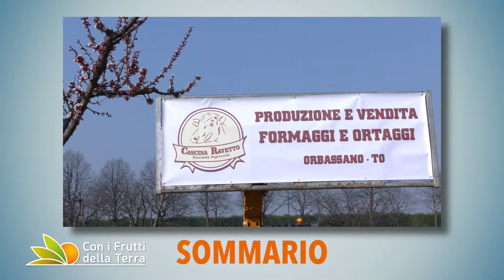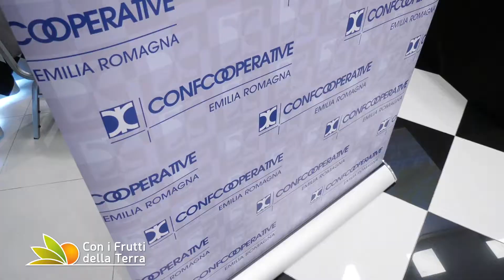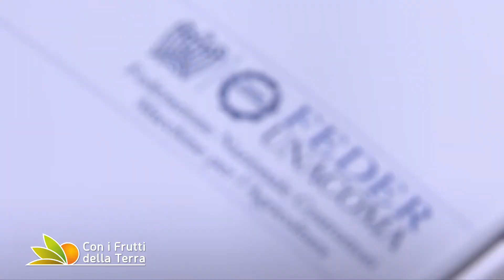Puntata del 5/6/2022 - 1° parte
Macchine per il gardening, cooperazione, lotta al dissesto e zootecnia: è il menù della puntata di questa settimana. Partiamo da Bologna per seguire l’assemblea di Confcooperative FedAgriPesca Emilia Romagna, poi andiamo a Foggia per scoprire come va il mercato delle macchine per il giardinaggio e le novità del salone EIMA Green.
L’ importanza della manutenzione nei territori montani per contrastare il dissesto: parliamo di questo seguendo a Pavullo, sull’Appennino Modenese, un incontro organizzato dal Consorzio di Bonifica Burana.